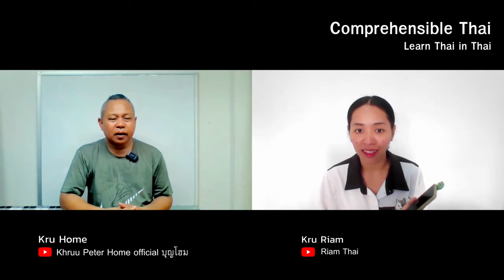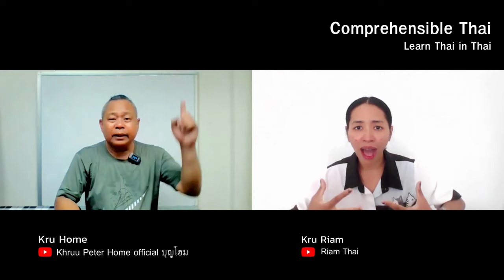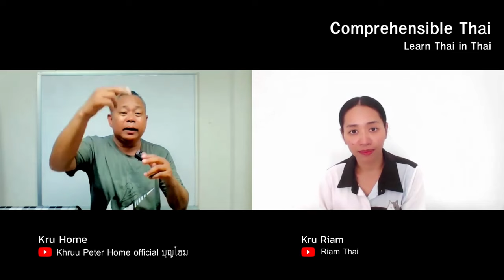Phu Kradueng Ep. 1 (Learn Thai in Thai: Intermediate)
Comprehensible Thai is a non-profit that is making acquiring Thai entirely free and completely convenient for everyone on the planet for all time! Be a part of this labor-of-love/gift-to-the-world as a donor with the links to below: